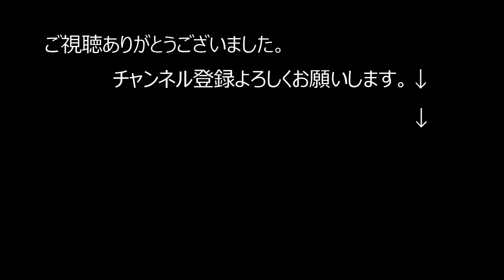セルフレスキュー トラブル回避の知識と技術 SUPレスキュー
コロナ対応
セルフレスキュー
サーフィンを始めると泳げる様になる
夢中になる事が一番
2～3ｍ進めばよい
立ち泳ぎは進まなくてよい
立ち泳ぎができれば時間が稼げる
クロールで3回かいて周りを見る
クロール 背泳ぎ 平泳ぎはマスターしたい
セルフレスキューはトラブル回避の知識と技術
水を抱く水を蹴る
サーフィンはボードを離さない
海水浴場閉鎖
遊泳禁止エリアの事故
自己防衛
SUPでレスキュー
コロナでビーチは無法地帯

1948年藤沢市辻堂に生まれ
1965年17歳の時にサーフィンに目覚める。
1967年全日本ジュニア選手権にて優勝　2回。
19歳の時にマーボーショップを開業。
1971年23歳、　サーフィンの神様『ジェリーロベス』とめぐり会い、あの稲妻マーク『ライトニングボルトブランド』を日本に導入.

編集 kure134